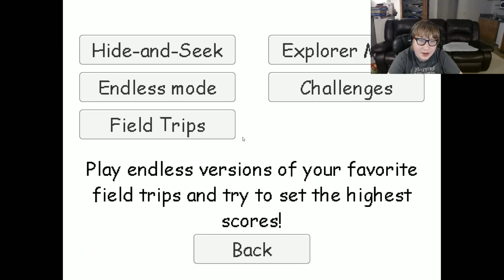Baldis basics plus hide and seek/ peachauto keeps drinking hot chocolate part 6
Baldis Basics plus is a horror game where you collect all the notebooks and Escape before Baldis catches you